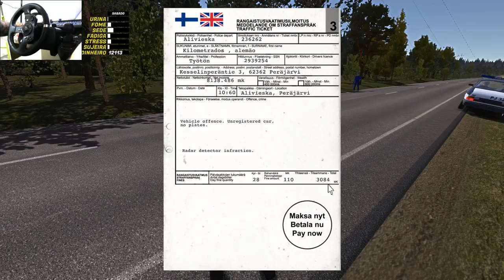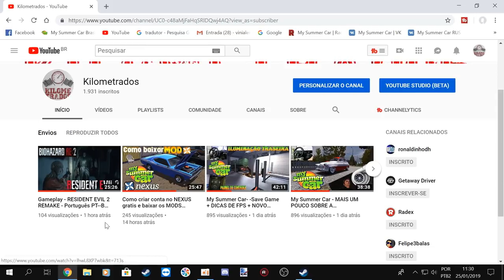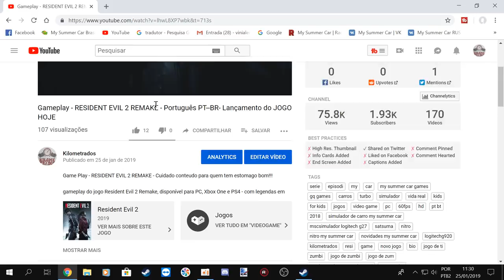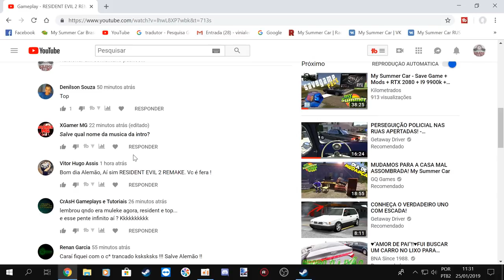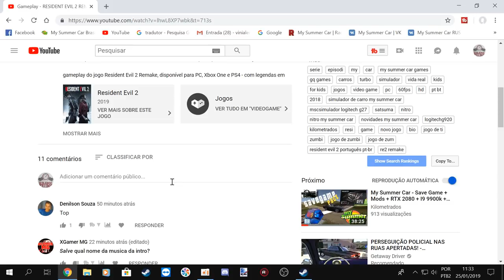My Summer Car - COMPREI O PUB + SAVE GAME + PACK MODS - video explicativo da config do satsuma!!!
My Summer Car - COMPREI O PUB - SAVE GAME + PACK MODS - video explicativo da config do satsuma!!! Com a nova atualização muita coisa mudou então busquei a melhor configuração para o Satsuma e com as peças praticamente 100%! Na beta o Turbo ainda não é funcional somente espirro porem fora dela o carro alcança seus 300km/h sem muito esforço!

Save Game não altere em nada a configuração do satsuma para a beta!

EQUIPE KILOMETRADOS

➨ OS INSANOS

CANAIS PARCEIROS